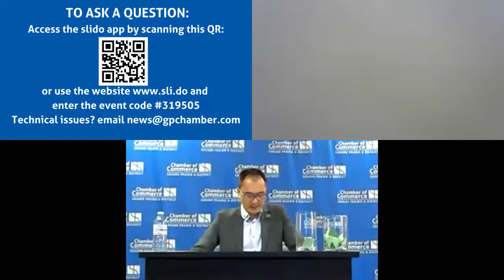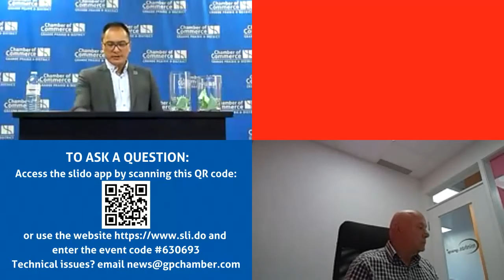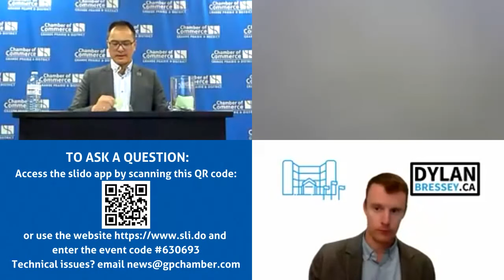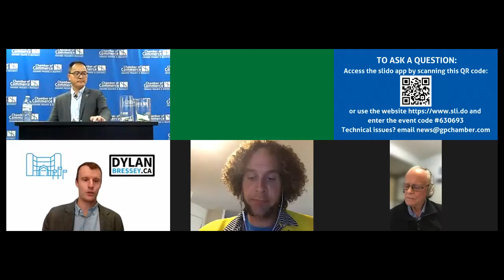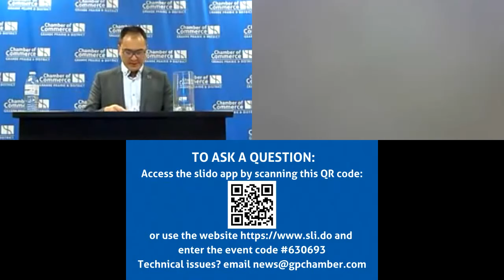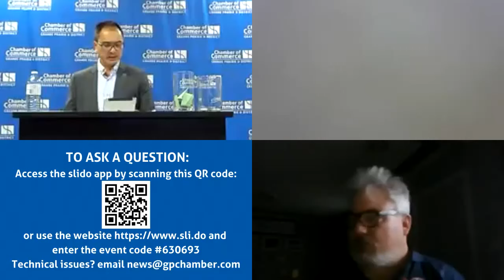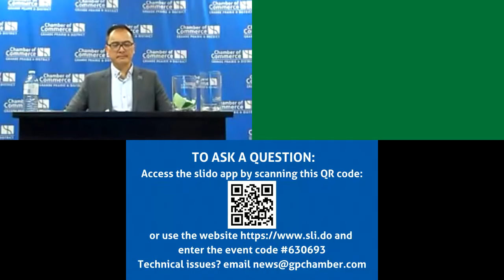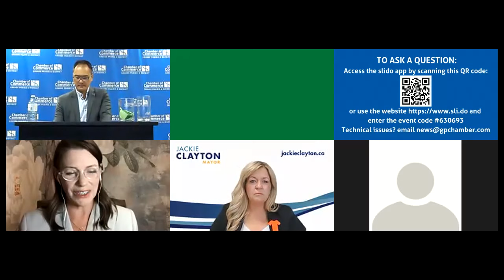2021 City of Grande Prairie Municipal Election All-Candidates Forum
The Grande Prairie & District Chamber of Commerce hosted a City of Grande Prairie Municipal Election All-Candidates Forum on Tuesday, September 28, 2021 online via Zoom.

All candidates for Mayor and Councilor in the October 18 Municipal Election in the City of Grande Prairie took part.